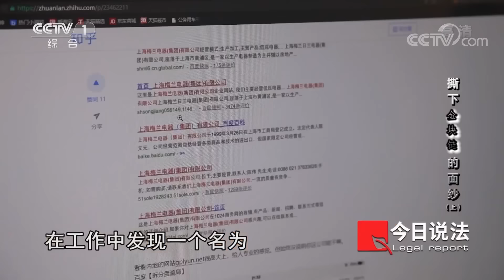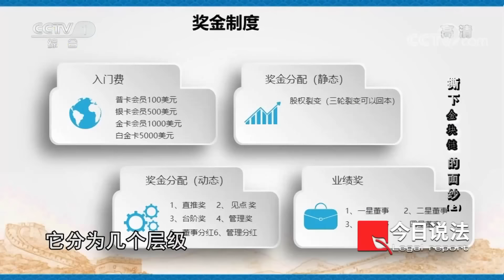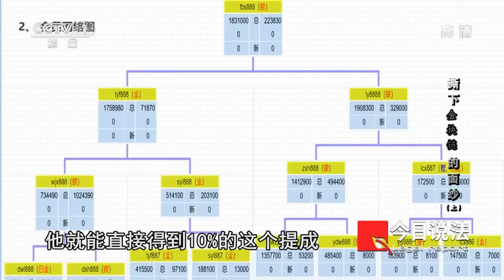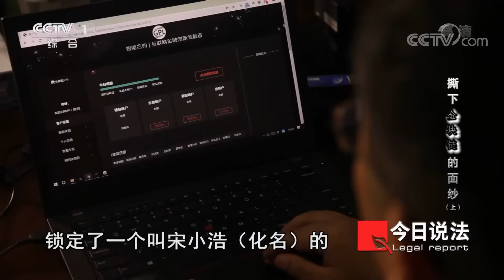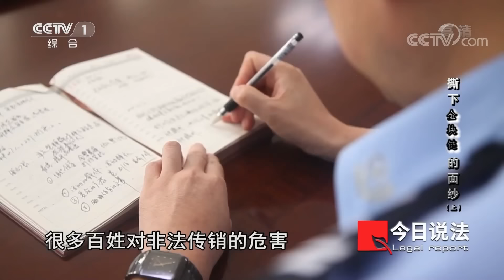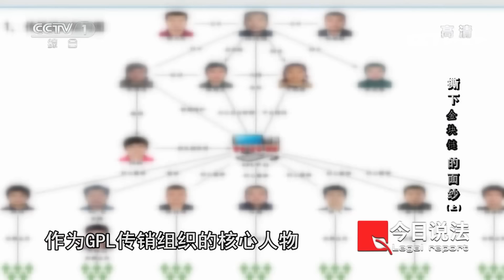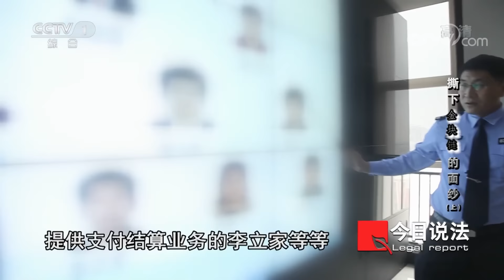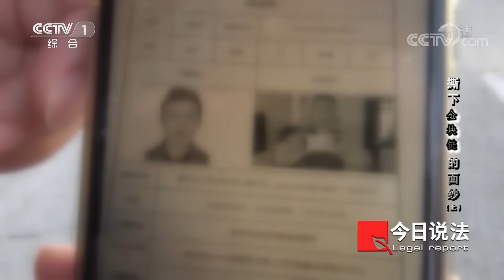《今日说法》被骗12亿！原始股传销骗局“GPL”8万人上当（上）20201117 | CCTV今日说法频道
本期看点：2017年五六月份，山东枣庄出现一个名为GPL的工作室，这个网络平台通过发行原始股吸纳会员加入其中，不到两个月的时间，迅速发展会员近百人。枣庄市公安局的侦查人员在侦查的过程中发现这个平台有涉嫌传销的嫌疑，进一步调查取证后，确定GPL为传销组织，并最终抓获嫌疑人。